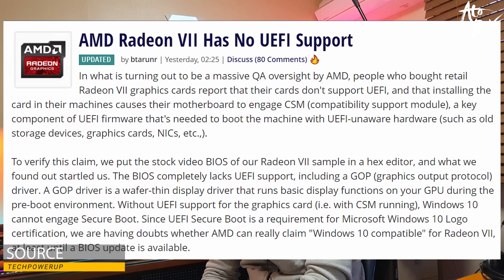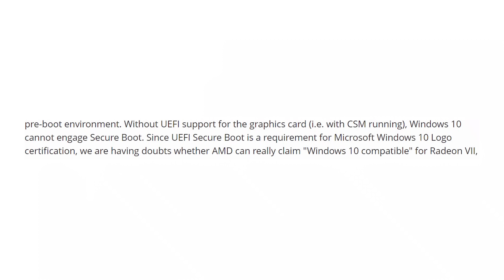라데온 7 UEFI 미지원 출시 논란 / 도대체, 출시후 왜이렇게 시끄러운건지...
라데온7이 UEFI 미지원 상태로 출시되어 발생된 논란에 대해 전해드립니다.

참고자료 :
TECHPOWERUP

- 편집 : 아토

- 장비
- Galaxy S8+